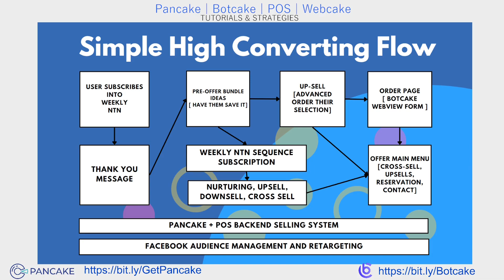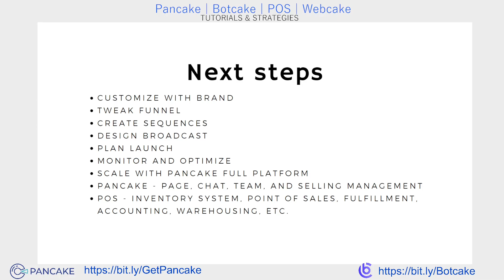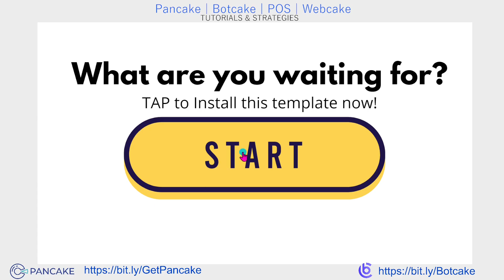Free Botcake Chatbot Restaurant Weekly Recurring Notification Template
Want to increase SALES on your Restaurant Business or Client? Get my FREE Botcake Chatbot Template Now limited OFFER!

Want to increase sales with your Facebook Page and Messenger?

Watch my 3-Part Video on Recurring Notifications:
- Episode 1 as Introduction to Recurring notifications on Botcake, please watch it first.
- Episode 2 How to Setup Recurring Notifications
- Episode 3 the DONT'S and DO's in using Botcake Chatbot in broadcast and sequences.

Also if you need to watch all my Botcake & Pancake Playlist here are the links